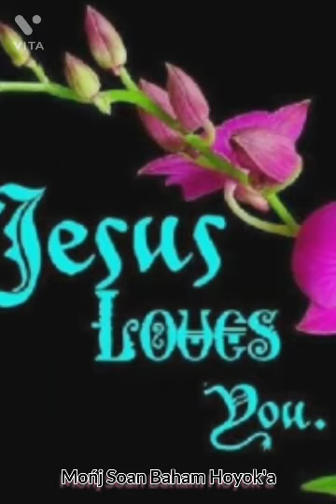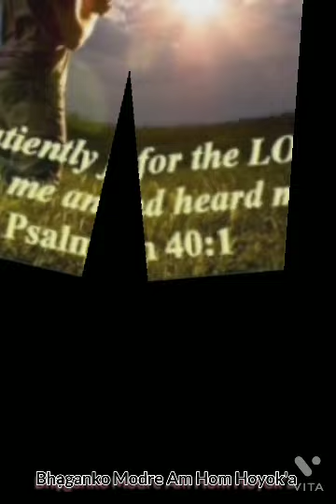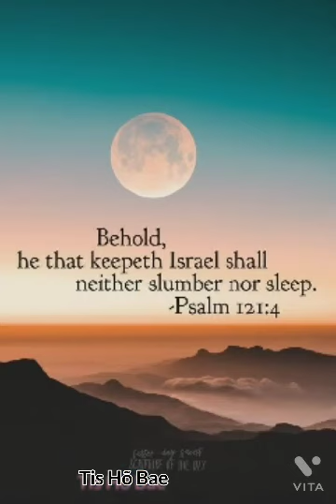Jisuge Dulạṛ Baha, Tis Hõ Bae Mõsõdok'a || Santali Christian Song